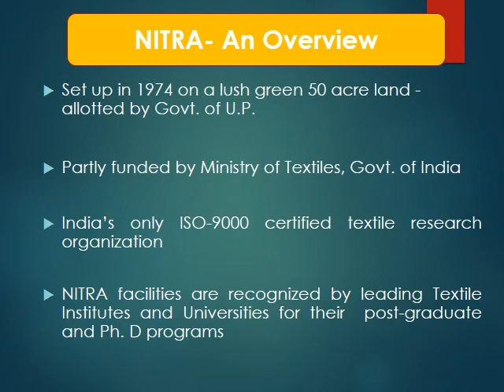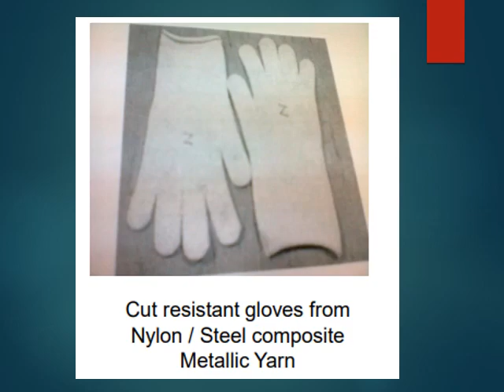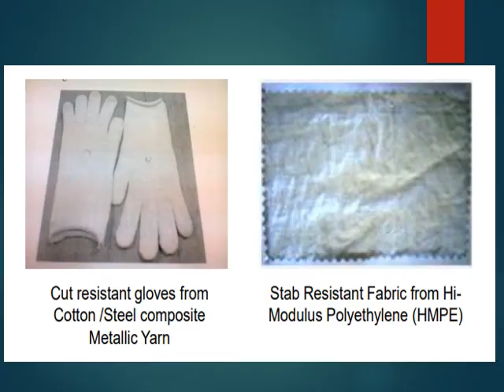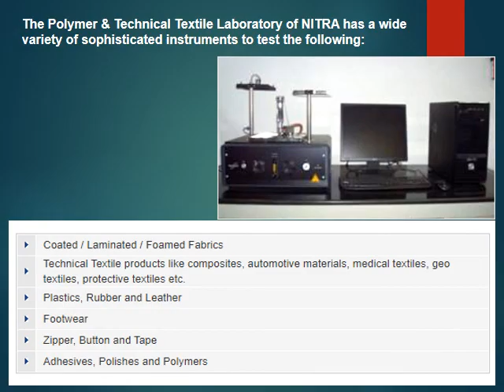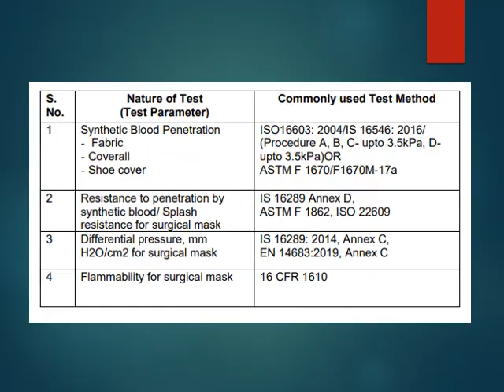Northern India Textile Research Association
products Developed by NITRA